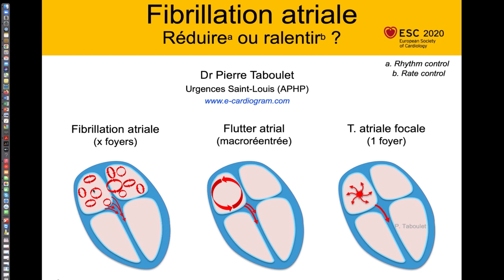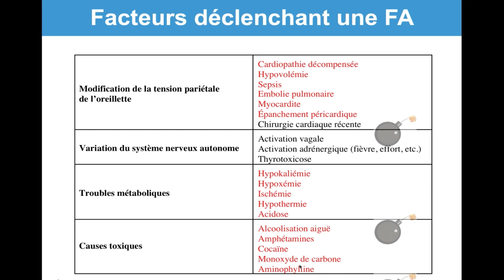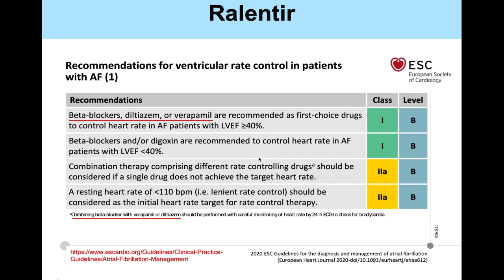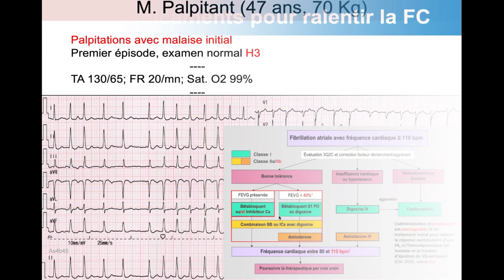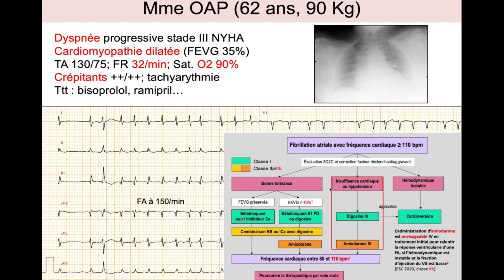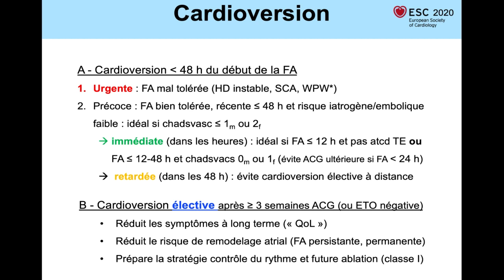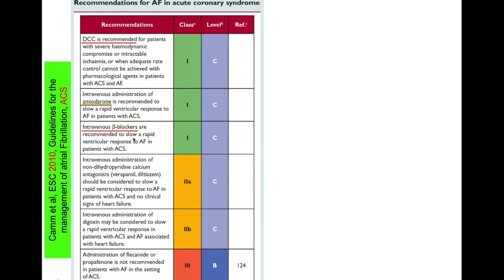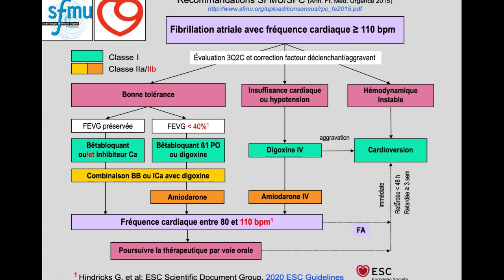5g. Fibrillation atriale ralentir ou cardioverser (ESC 2020) ? ECG. Dr. Taboulet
0:00 Fibrillation atriale Réduire ou ralentir ?
1:03 Questions clés (3Q2C)
4:05 Facteurs déclenchant une FA
8:33 M. Palpitant (47 ans, 70 Kg)
10:05 FA. Médicaments pour ralentir la FC
14:22 Cardioversion
19:46 Mr OAP (70 ans, cardiopathie ischémique)
20:47 Mr Wolff (30 ans, pas antécédent)
21:44 Mme Acidose (FA déclenchée)

La fibrillation atriale (FA) est un trouble du rythme fréquent qui empêche la contraction des oreillettes et désorganise le travail du cœur (oreillettes et ventriculaires). Les conséquences hémodynamiques peuvent être immédiates ou sournoises (cardiomyopathie, accident embolique…). La survenue d’une FA (ou de ses cousins les flutters atriaux ou la tachycardie atriale focale) justifie une approche pragmatique, centrée sue le patient dont les caractéristiques (3Q2C) vont guider la démarche thérapeutique de façon très codifiée : contrôle du rythme (Rhythm control) ou contrôle de la fréquence cardiaque (Rate control) que nous allons décrire ici selon les recommandations de l’ESC en 2020 [1].
La prise en charge des patients sera principalement abordée ici sous l’angle de la médecine d’urgence hospitalière en raison du ratio élevé de formes chroniques/récentes (inf. 48 heures) compris entre 4/1 et 2/1 et des facteurs déclenchant/aggravant fréquents [2]. Le contrôle de la fréquence cardiaque y a une place importante avec une volonté croissante de favoriser la restauration du rythme sinusal dans les moins de 48 heures. La cardioversion électrique en urgence est exceptionnelle, mais il ait fait une place de plus en plus grande à la cardioversion pharmacologique précoce avant la 48e heure, chez les patients stables, à faible risque embolique/iatrogène (à lire).